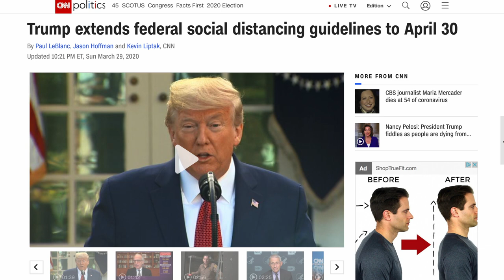Trump Continues to Choke as U.S. Overtakes EVERY Country in COVID-19 Cases